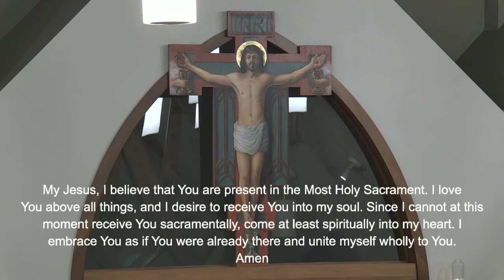Mass from Saint Sebastian Church on the Third Sunday of Advent